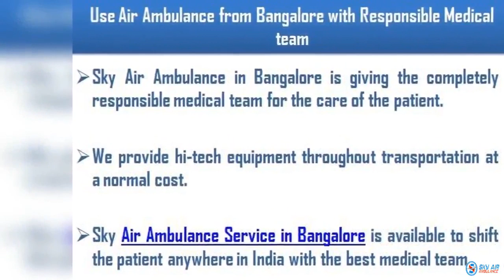Hi class Medical Assistance in Sky Air Ambulance from Bhubaneswar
Sky Air Ambulance Service in Bhubaneswar is the best option for you if you want to transfer your patient with the hi-class medical assistance. It gives private and commercial Air Ambulance with a professional and dedicated medical team.